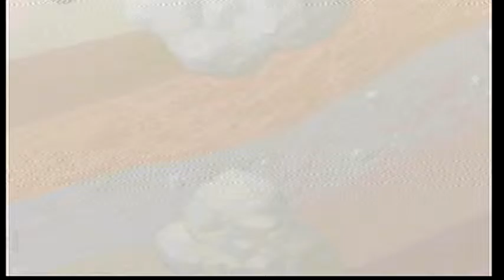Mario Party 1 Japanese Episode 2 Luigi's Engine Room